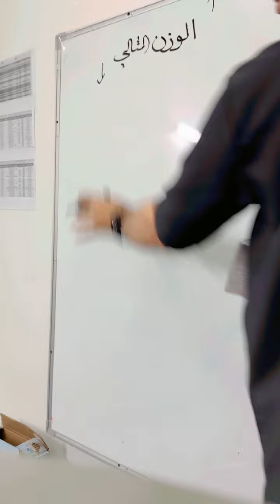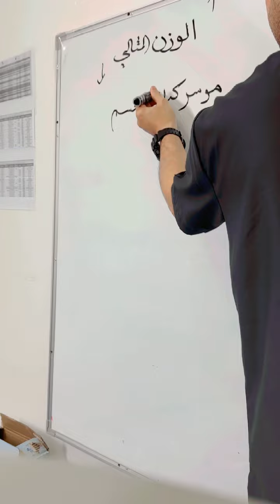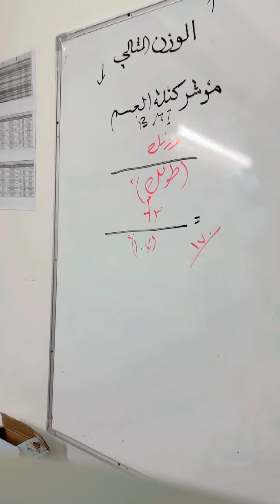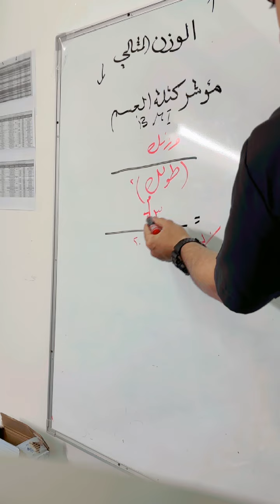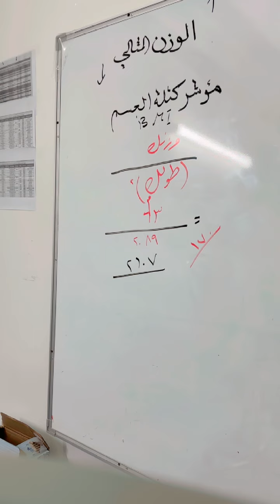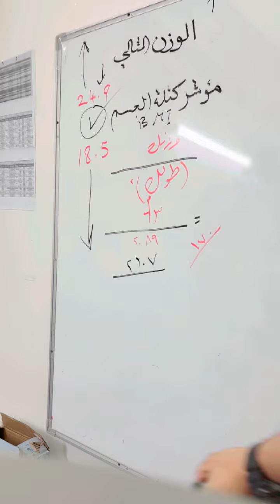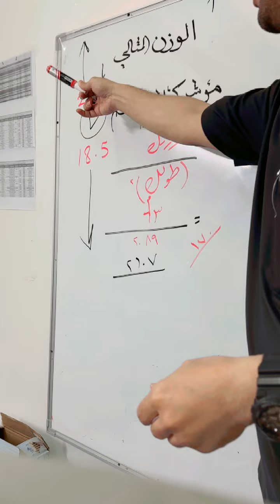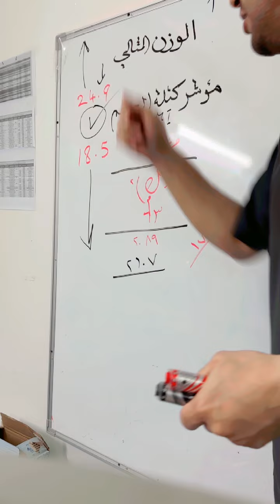كيف تعرف وزنك زايد او لا ⁉️ ||| د.